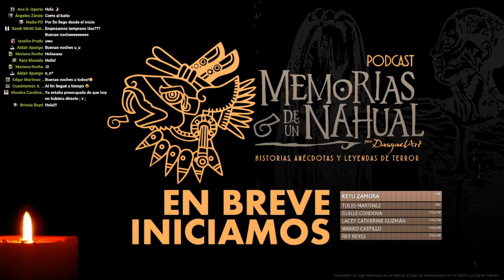Memorias de un Nahual 24 La piedra de venado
Dany nos cuenta algunas rarezas que se llegan a contar en los bosques se las sierras de México.
Podcast Grabado en vivo en FB Live.
Si deseas escucharlo en vivo puedes hacerlo a través de la página:
Los Miércoles entre 9 a 9:30pm en adelante (La Tulpa de la Media Noche) y Los Viernes entre 9 y 9:30 de la noche en adelante (Memorias de un Nahual)
Si quieres apoyar al podcast puedes mandarles un regalito a Clau o Dany en nuestra Wishlist en: